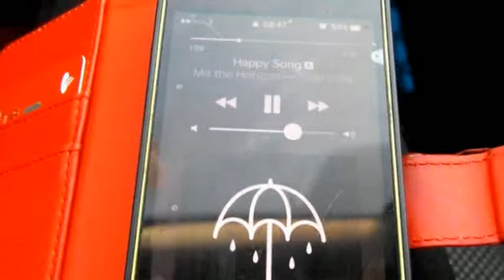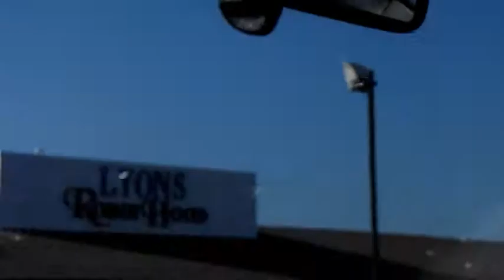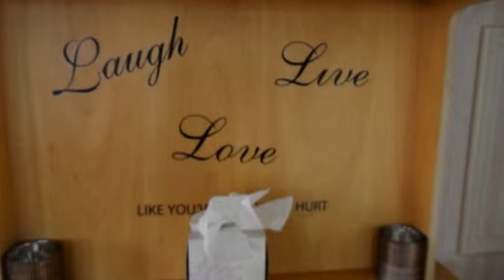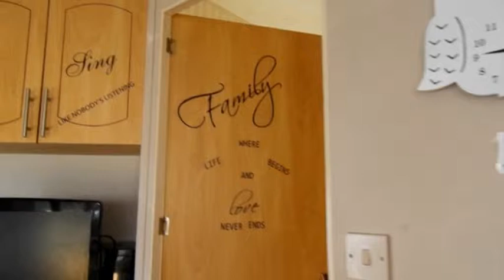Caravan Tour Vlog